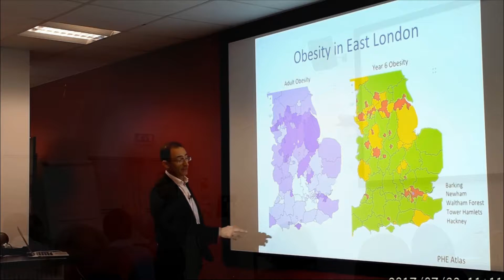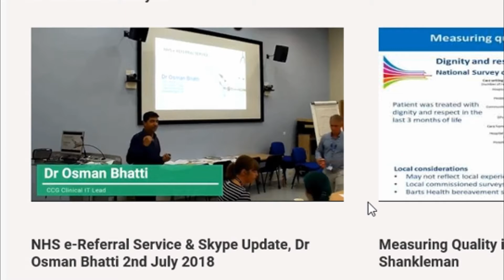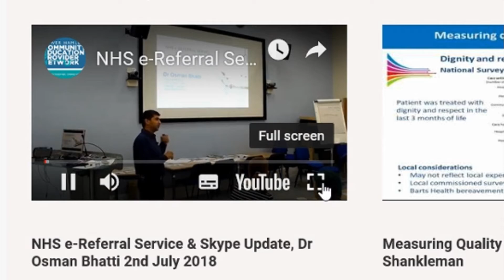Tower Hamlets Communicate Educate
Tower Hamlets CEPN showcase development on using technology to enhance access to learning